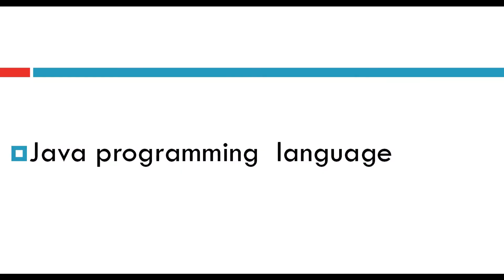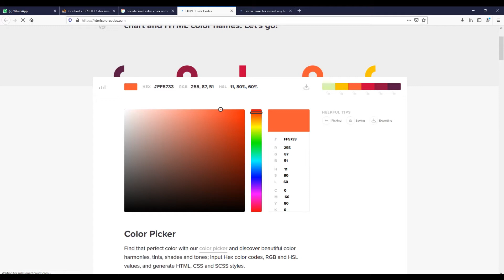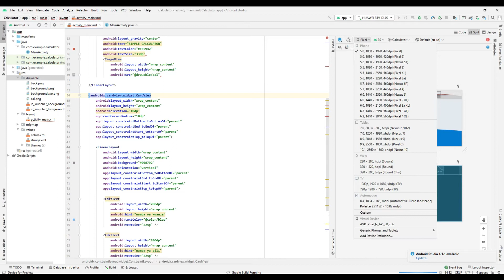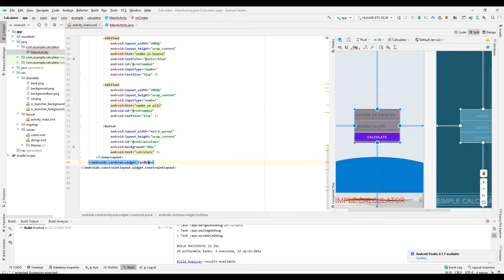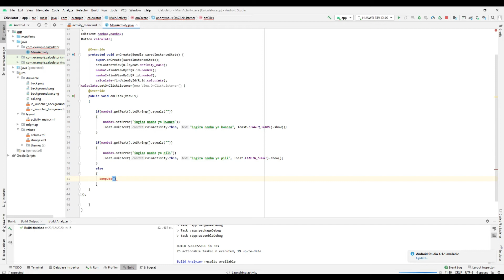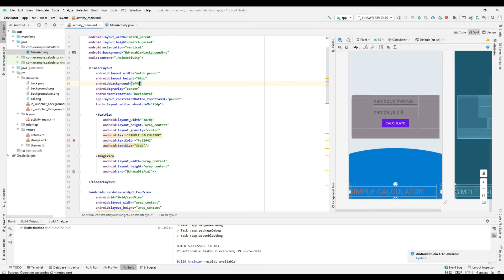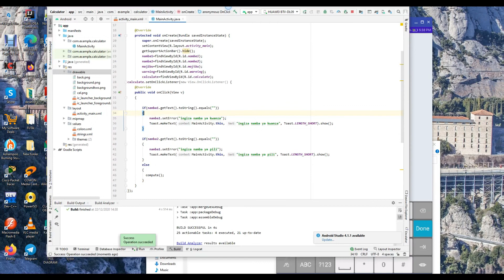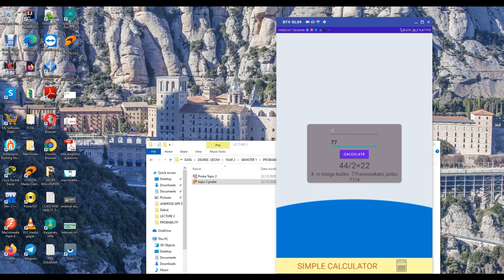Jinsi ya kutengeneza Android Application sehemu ya tatu.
kwa mahitaji ya App.